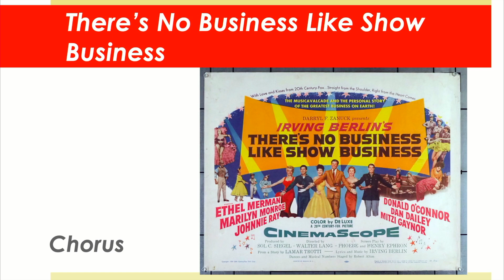There's No Business Like Show Business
La Cañada Presbyterian Church Chancel Choir & LCPC Orchestra
Jack D. Lantz, Director of Music & Worship Arts